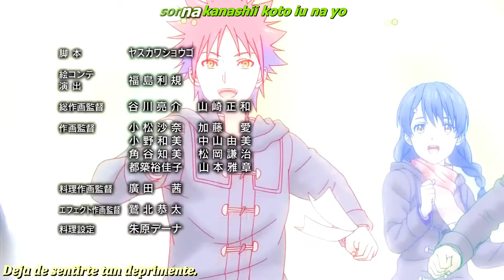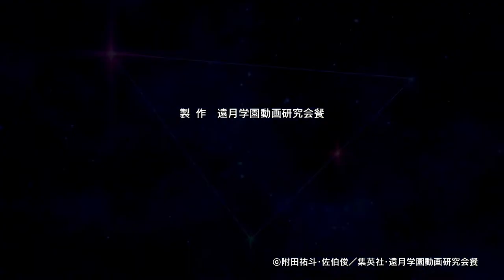Shokugeki no Soma Ending 5 Sub Español | Atria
Shokugeki no Soma San no Sara Ending『 Atria - Fo'xTails 』
Shokugeki no Soma Ending 5『 Atria - Fo'xTails 』
Shokugeki no Soma Ending『 Atria - Fo'xTails 』
TV Anime "Food Wars The Third Plate" ED Theme (Atria)
TV Anime "Food Wars" ED Theme (Atria)
TV Anime "Food Wars" ED 5 (Atria)

Artist: Fo'xTails
Composer: Fo'xTails
Arranger: Fo'xTails

Studios: J.C.Staff
TODA OPINION ES BIENVENIDA EN LA CAJA DE COMENTARIOS📑 📑